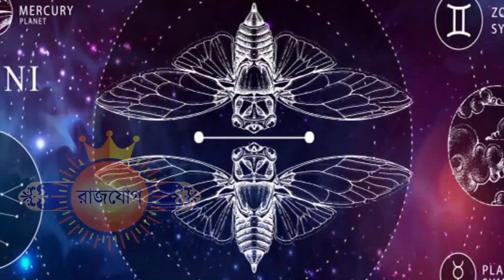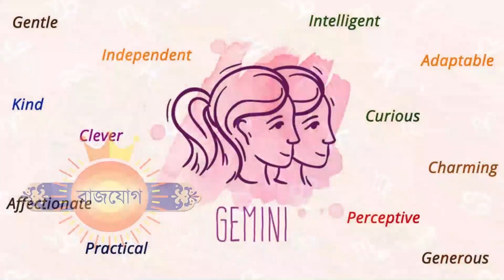২৬শে আগস্ট ২০২১ - মিথুন রাশির আজকের রাশিফল - Mithun Rashi 26th August Ajker Rashifal 2021 - Gemini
২৬শে আগস্ট ২০২১ - মিথুন রাশির আজকের রাশিফল - Mithun Rashi 26th August Ajker Rashifal 2021 - Gemini